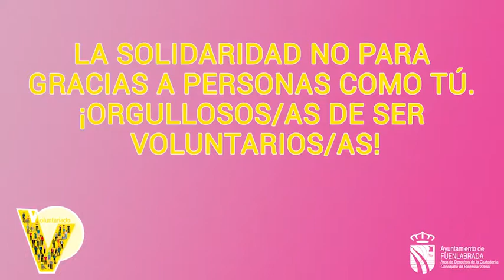5 de diciembre - Día Internacional del Voluntariado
Hoy 5 de diciembre es el Día Internacional del Voluntariado, y queremos homenajear al casi centenar de voluntarios y voluntarias de nuestra ciudad con este vídeo que hemos realizado con ellos y ellas.

¡Orgulloso de ser voluntario! Está protagonizado por los testimonios de varios voluntarios y voluntarias así como beneficiarias, que cuentan sus experiencias, lo que les ha llevado a dedicar su tiempo a los demás y lo que supone para ellas tener esa ayuda desinteresada.

El video, está también especialmente dedicado a dos veteranos voluntarios fuenlabreños que fallecieron este año Francisco Herranz y José Morcillo.

“En 1989 el Ayuntamiento puso en marcha el programa de Voluntariado para canalizar la solidaridad y la implicación activa de la ciudadanía en proyectos sociales y comunitarios - explica la concejala de Bienestar Social Raquel López - En la actualidad cuenta con 90 personas de diferentes edades en activo que participan en diversas labores”.

Algunos de estos programas son acompañamiento en paseos y visitas médicas a mayores o dependientes, a menores a centros educativos por imposibilidad temporal de sus tutores, realización de gestiones, ocio inclusivo para personas con discapacidad, ayuda a migrantes con castellano, apoyo escolar a menores o ayuda en el manejo de tecnología básica a ciertos colectivos.

Tras el Estado de Alarma, la mayor parte se han reincorporado a sus labores siguiendo los protocolos de seguridad frente al Covid. 30 de ellas de manera presencia y 40 a través del servicio telefónico iniciado en la pandemia.

Para ser voluntario solo se requiere tener 18 años y realizar un curso básico de formación. Posteriormente, se les ofrece formación en áreas específicas con los colectivos a trabajar: mayores, infancia o refugiados entre otros.